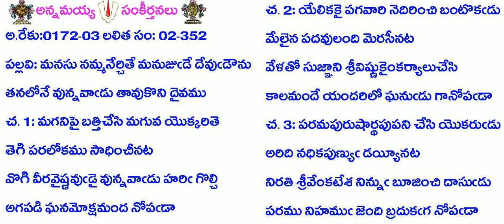BOOK2-Song352-858-మనసు నమ్మనేర్చితే మనుజుడే దేవుడౌను-manasu nam'manērcitē manujuḍē dēvuḍaunu